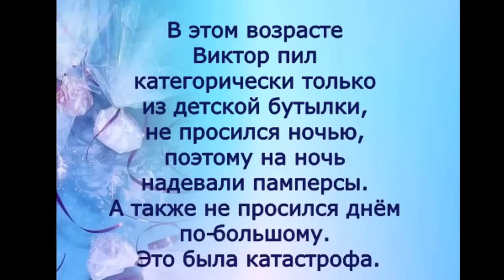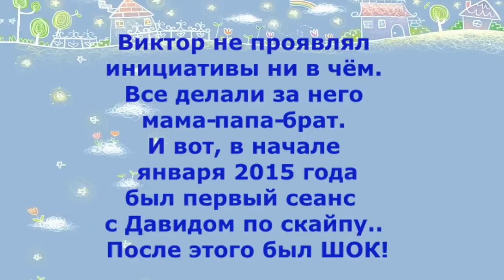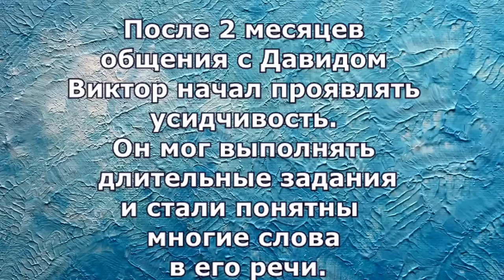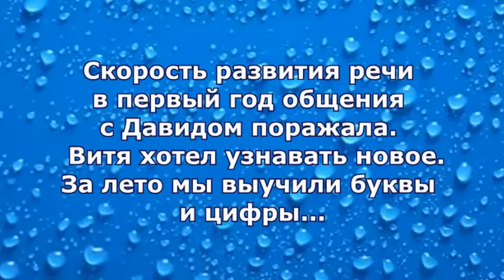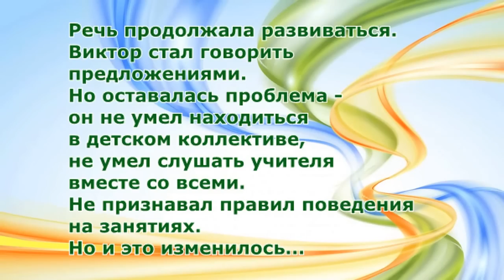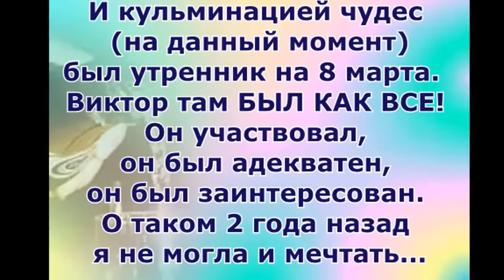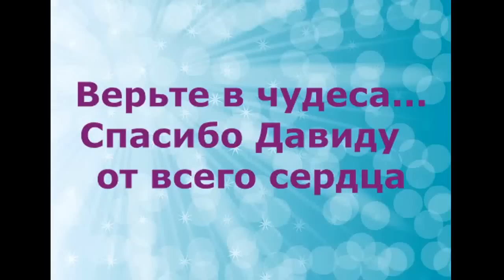Виктор. История выхода из Аутизма, Центр BEER DAVID, Иерусалим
Виктор имел диагноз аутизм с 2014 года. Полного выхода из Аутизма удалось добиться с помощью специалистов Центра BEER DAVID, Иерусалим
Долгий путь к излечению - в нескольких минутах видео